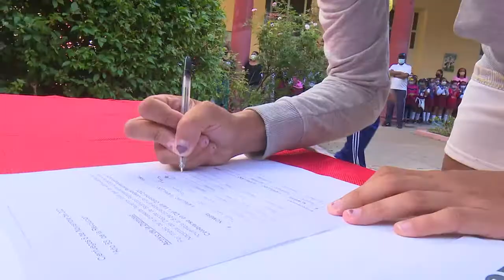Firma atletas libro de la dignidad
Atletas de los equipos nacionales de bádminton y remo que participarán en los primeros juegos panamericanos junior firmaron el libro de la dignidad. El periodista Primitivo González amplia la información.